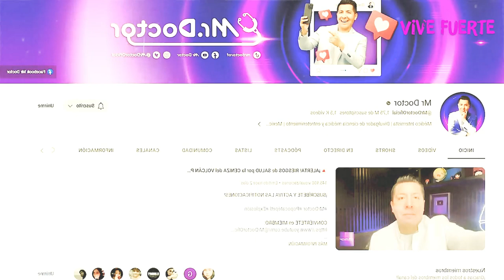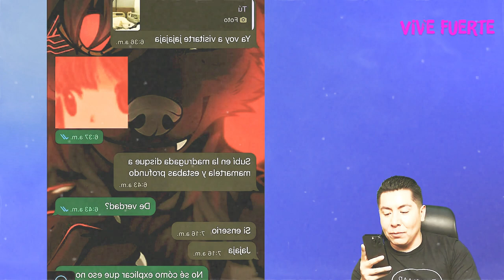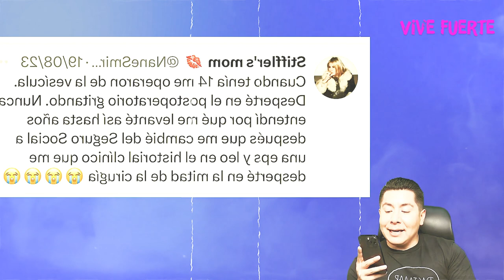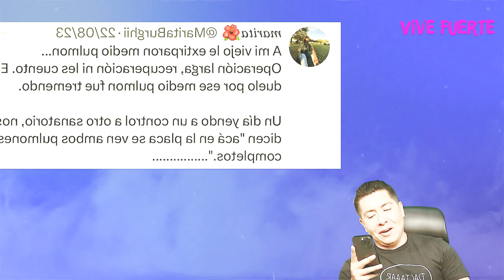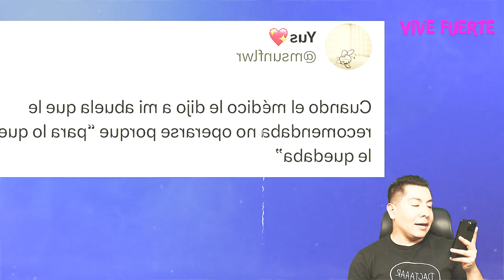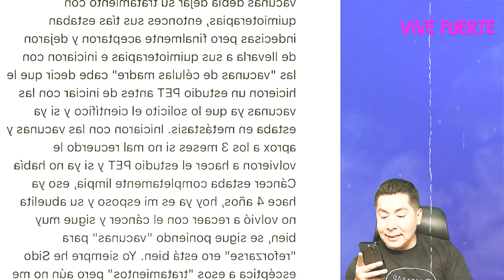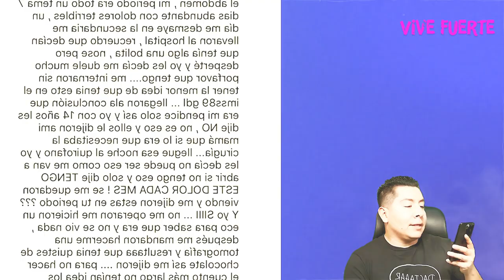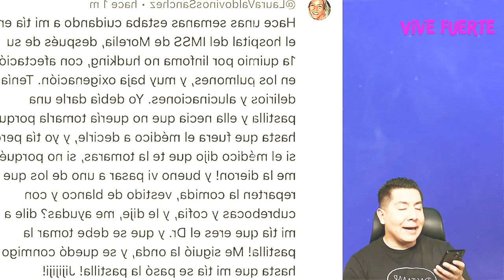Mi DOCTOR me ROMPIÓ las COSTILLAS 😵 con un MARTILLO 🔨 | El Anecdotario Médico #13 | Mr Doctor